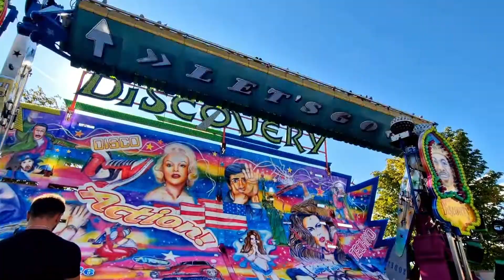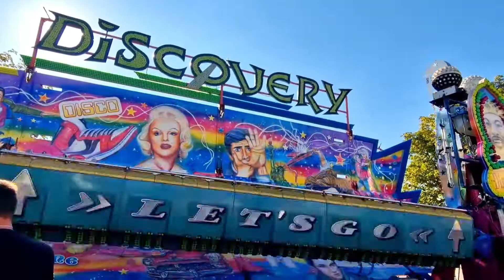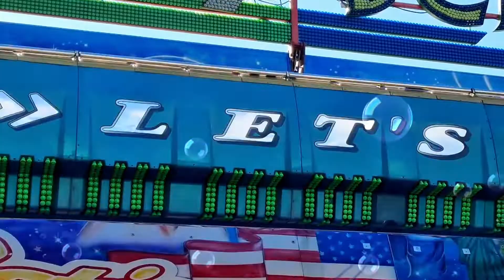Discovery. Chilbi in Erlenbach .4.Sept.2022